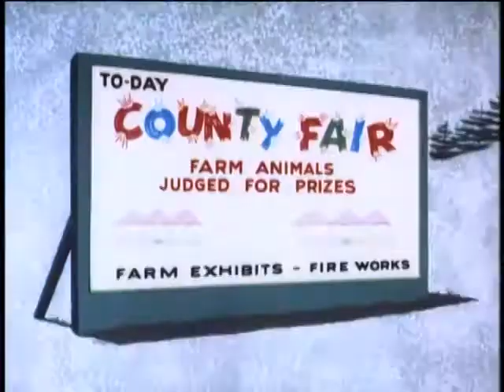1957 Casper - Spook and Span - tv print